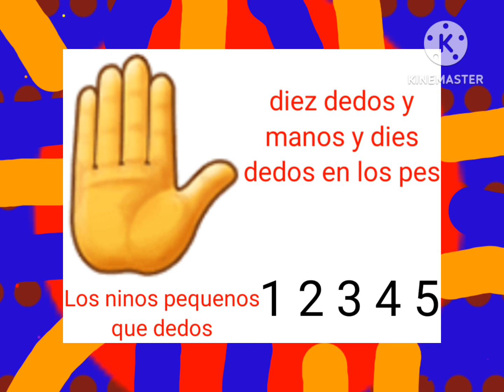Dehuardo el Delpin Tune Arroz Con Leche